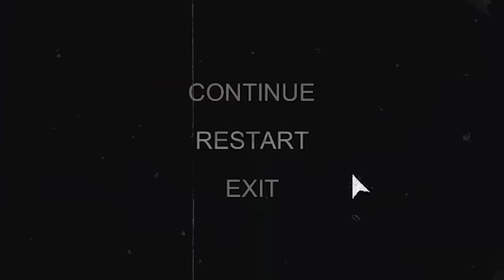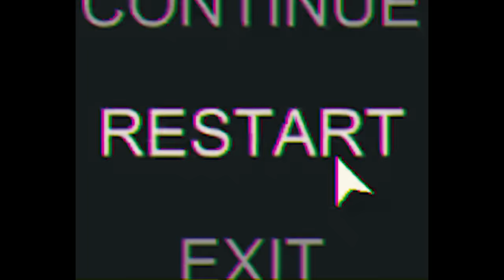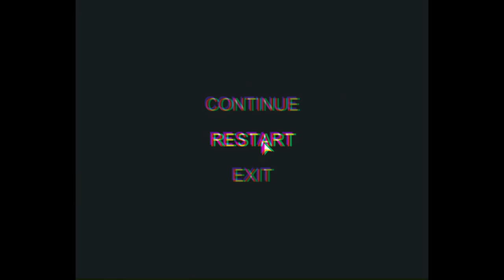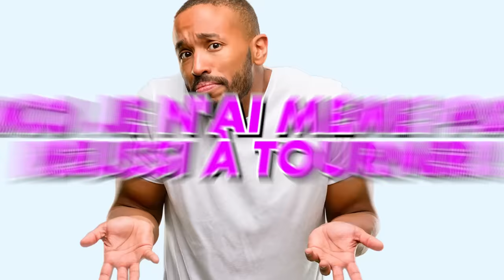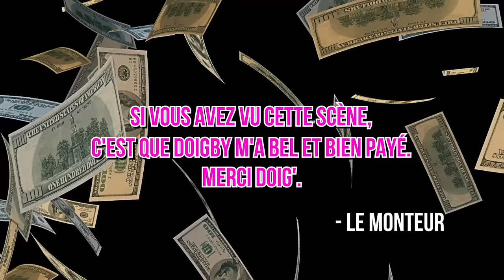BATTLE ROYALE DE TANKS ! 🤕 (Hand Simulator ft. Locklear, Doigby)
On retourne sur Hand Simulator, mais cette fois-ci, on essaye le mode Tanks !